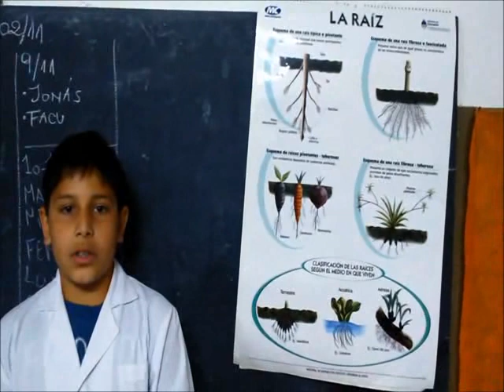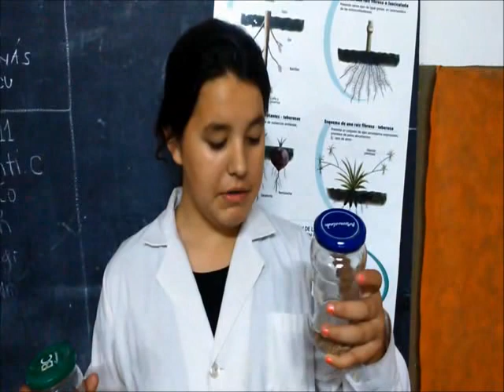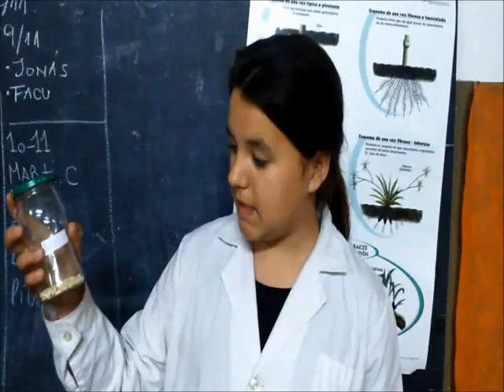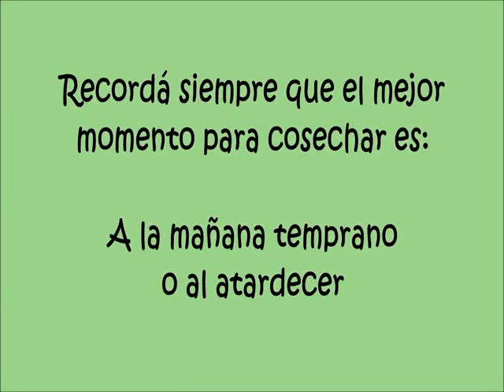ESCUELA Nro. 16 DE A. DULCE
PROYECTO HUERTA ORGANICA